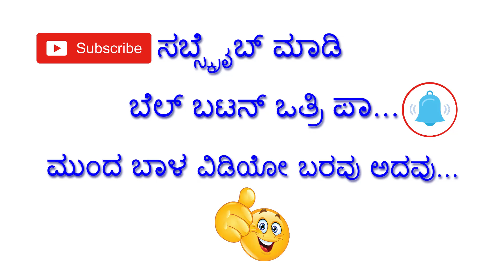ಅಭಿಮಾನಿಗಳಿಗೆ ಸಿಹಿ ಸುದ್ದಿ ಕೊಡಲಿರುವ ಹಾವೇರಿ ಹನುಮಂತ | Hanumanth Lamaani Latest News | Kannada Cartoon